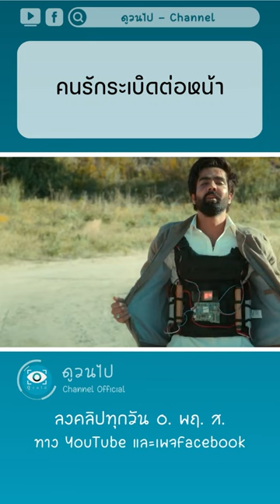คลิปสั้นสปอยหนัง สปอยหนัง @ดูวนไป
สามารถรับชมคลิปอื่นๆได้ที่